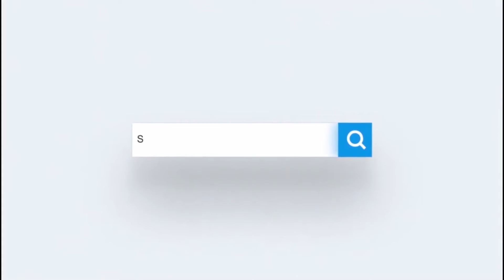Wasiir ku xigeenka Beeraha"mar kaste waxa ay abaartu ku dhacdo waa beeraleyda iyo xoola dhaqatada".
Wasiir ku xigeenka Wasaaradda Beeraha Xaamud Cali Xasan "mar kaste waxa ay abaartu ku dhacdo waa beeraleyda iyo  xoola dhaqatada ,labadiiba haddii abaar ay saameyso magaalada laguma noolaan karo sababtoo ah waxa aan  isticmaalno iyaga ayaa soo saara".